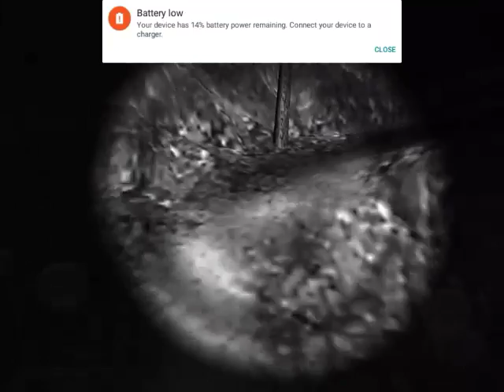Forest 2 with VoiD Tundra